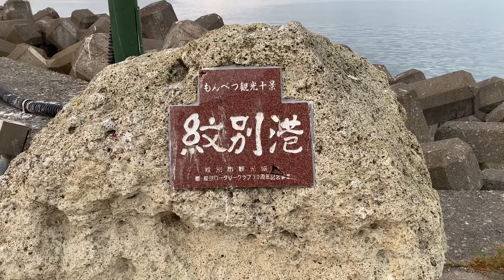-Monbetsu Port ②- 紋別港②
紋別港の風景動画です。
動画の冒頭の様に「紋別観光十選」の一つになります。
紋別港は第一埠頭〜第三埠頭まであり、第三埠頭にはオホーツクタワー・ガリンコ号があり、観光には欠かせない場所です。
更に紋別港は「立ち入り禁止」以外では何処でも釣りが可能であり、釣り人や家族でも気軽に楽しめます。
今回は港のみならず、街や山といった風景に夕陽も望めるのでとても楽しむ事が出来ると思います。
それでは紋別港を中心とした風景をお楽しみ下さい。